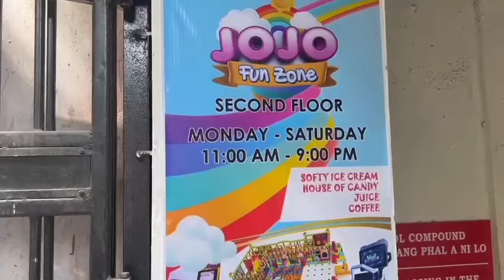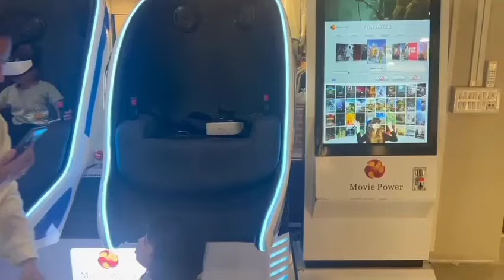Jojo fun zone Chanmari ah kan kal.. Nuam kan ti ltk